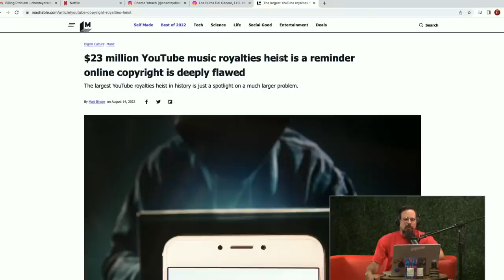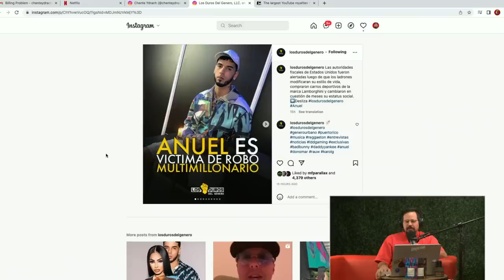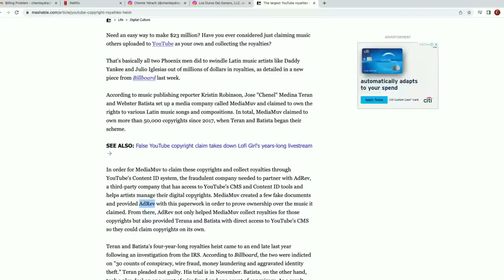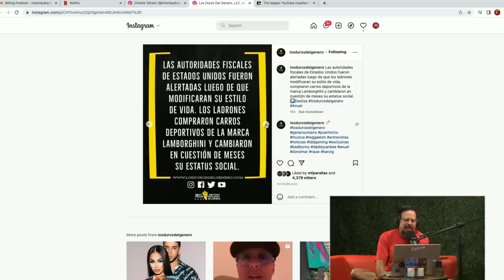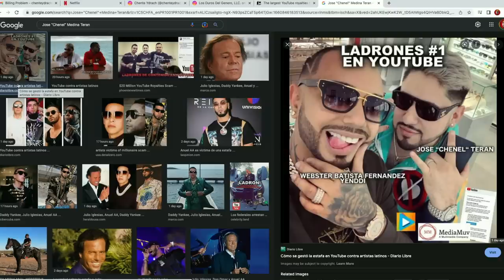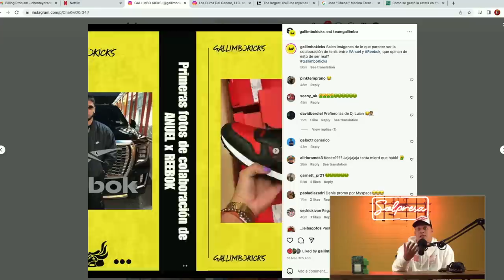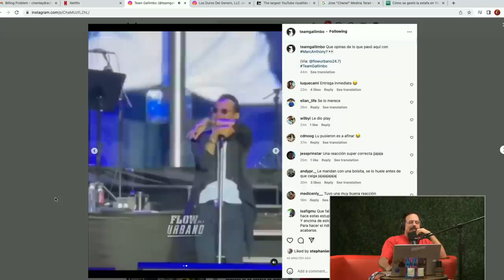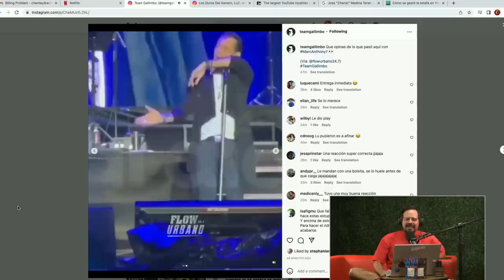ESTOS TIPOS le robaron millones a ANUEL